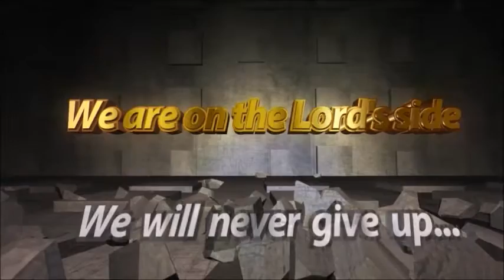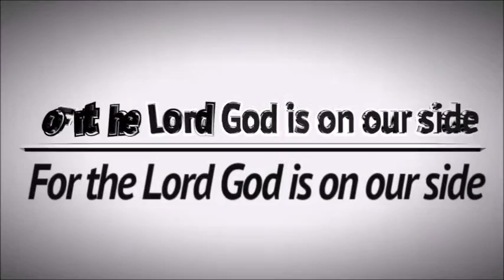MSRPM Individual Praise And Worship To Glorify God